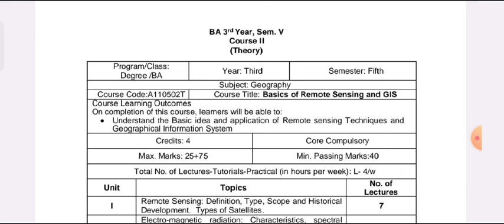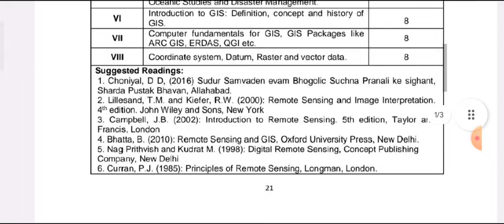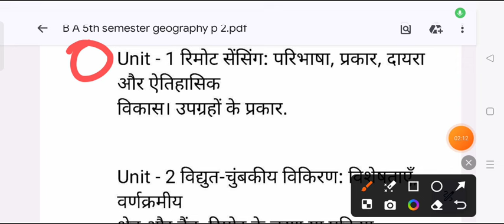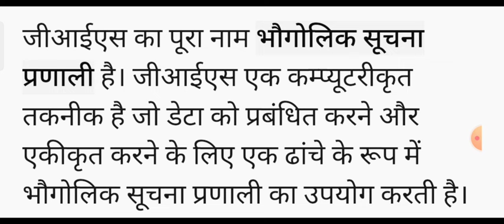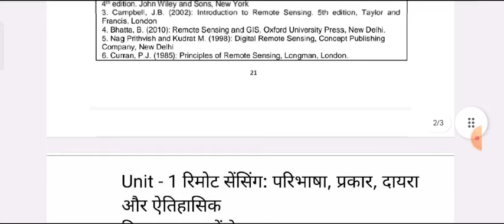Geography Paper-2 B.A 5th Semester Syllabus 2024-25 | ba 3rd year 5th semester bhugol imp. question